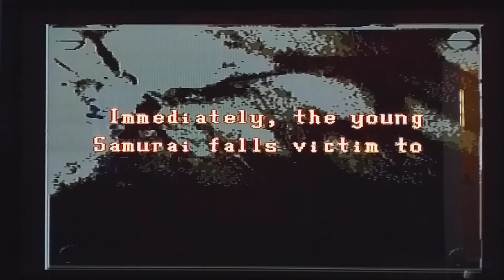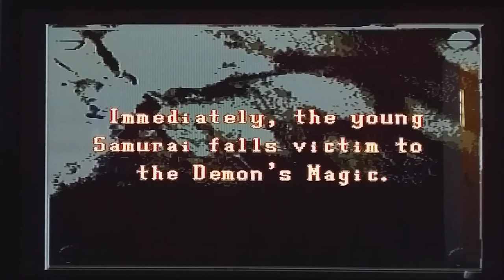First Samurai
First Samurai é um jogo de plataforma que envolve o jogador em uma missão como o primeiro samurai da história do Japão antigo para sobreviver em um mundo de maldade e repleto de espadachins rivais.
Projetista: Raffaele Cecco
Plataformas: Super Nintendo Entertainment System, iOS, Commodore 64, Atari ST, DOS, AmigaOS
Desenvolvedores: Vivid Image, Kemco
Gêneros: Jogo eletrônico de plataforma, Beat 'em up
Estúdios: Image Works, Ubisoft, Kemco, Elite Systems